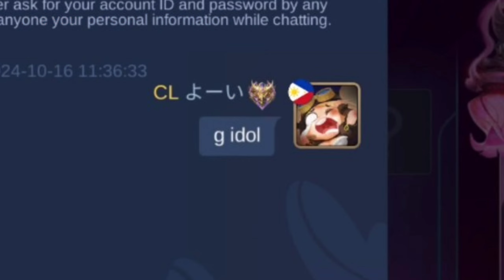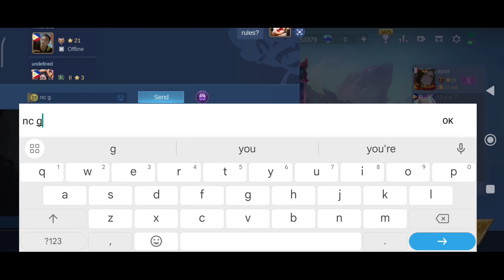Who's Stronger, Kagura or Lunox? | The Debate is Over